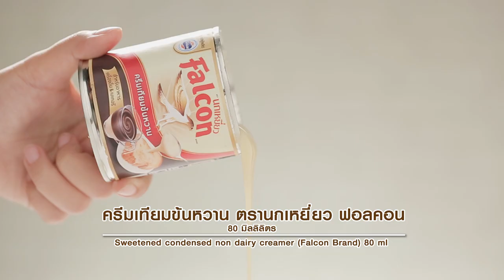วาฟเฟิลกรอบชาโคล สูตรเด็ด ทำง่าย สไตล์ "อ.ยิ่งศักดิ์"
วาฟเฟิลกรอบชาโคล
Charcoal waffle

สิ่งที่ต้องเตรียมสำหรับ(วาฟเฟิลกรอบชาโคล)

ไขไก่ 3 ฟอง
สีผสมอาหารสีดำ 1 ช้อนโต๊ะ
ผงชาโคล 2 ช้อนโต๊ะ
ช็อกโกแลตชิพส์ สำหรับโรยหน้า
รับประทานกับกล้วยหอมหั่นแว่น สตรอว์เบอร์รีและน้ำผึ้ง

วิธีทำสำหรับ(วาฟเฟิลกรอบชาโคล)

1. ใส่ไข่ไก่ ครีมเทียมข้นหวาน ตรานกเหยี่ยว ฟอลคอน นมข้นจืด ตรานกเหยี่ว ฟอลคอน กลิ่นวานิลลาชนิดน้ำและสีผสมอาหารสีดำลงในภาชนะ คนผสมให้เข้ากัน พักไว้
2. ใส่แป้งสาลีเอนกประสงค์ ผงชาโคล เกลือป่นเสริมไอโอดีนและยีสต์แห้งสำเร็จรูปสำหรับทำขนมปังหวานลงในภาชนะ นวดผสมพอเข้ากัน เติมส่วนผสมของเหลวที่พักไว้ นวดจนส่วนผสมเริ่มจับเป็นก้อน
3. ใส่เนยสดชนิดเค็ม นวดต่อจนกระทั่งก้อนโดเนียน ปิดเครื่อง พักก้อนโดไว้ในภาชนะประมาณ 30 นาที จากนั้นทุบไล่อากาศ
4. ตัดก้อนโดน้ำหนัก 40 กรัม คลึงเป็นก้อนกลม วางเรียงในถาด พักก้อนโดจนขึ้นเป็นสองเท่า เตรียมไว้
5. อุ่นเครื่องทำวาฟเฟิลให้ร้อน วางก้อนแป้งที่เตรียมไว้ ปิดฝาเครื่อง อบไว้ประมาณ 2-3 นาทีหรือจนกระทั่งสุก นำวาฟเฟิลออกมาพักไว้
6.  จัดสตรอว์เบอร์รีหั่นแว่น กล้วยหอมหั่นแว่น และวาฟเฟิล ลงจานเสิร์ฟ โรยหน้าด้วยช็อกโกแลตชิพส์ รับประทานคู่กับน้ำผึ้ง

▲Line @yingsakfood